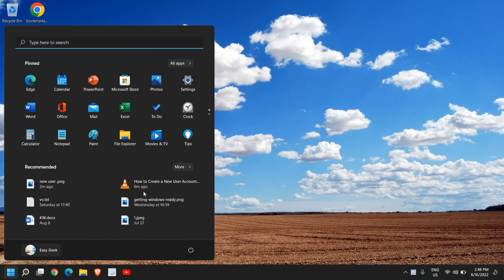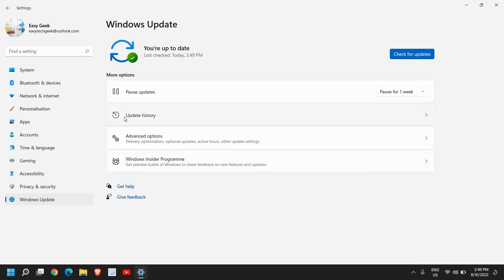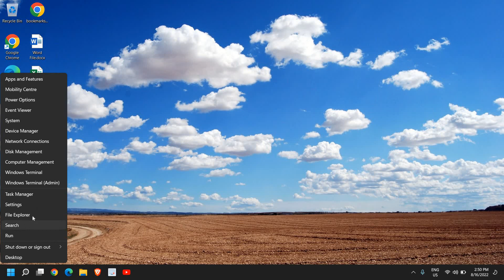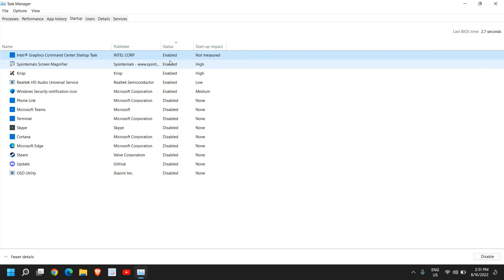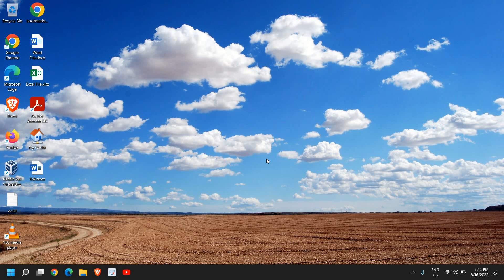How to Update Windows For the Latest Updates on Windows 11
Best tutorial on how to update Windows 11. Update your Windows 11 right now if you have any issues with the computer if your PC have problems and if you have performance issues update Windows 10 to the latest version and make your computer secure faster and smoother if you have any browser issue if your antivirus is not working fine you can update your Windows 11 and it will fix your computer please make sure you update your windows on a regular basis in this video I have shared a new way to update Windows 11 or windows 10 computer it might take 5 to 30 minutes to update your windows and you just need to restart the computer once you have downloaded the latest updates.